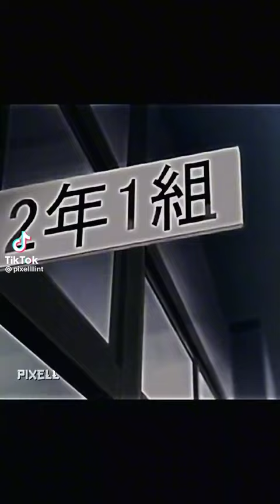edit топчик anime